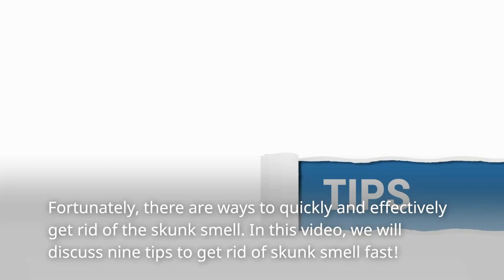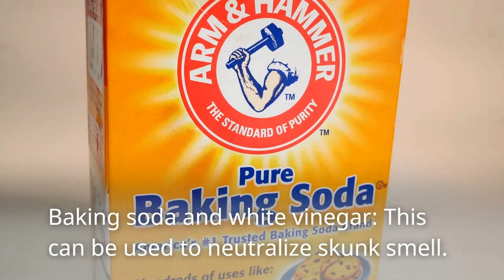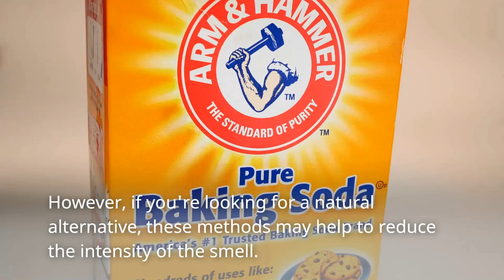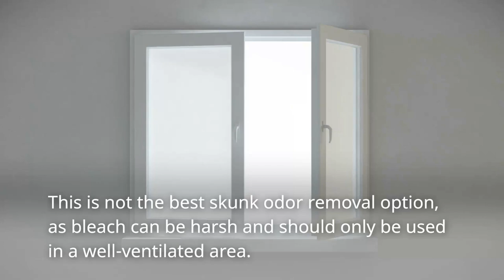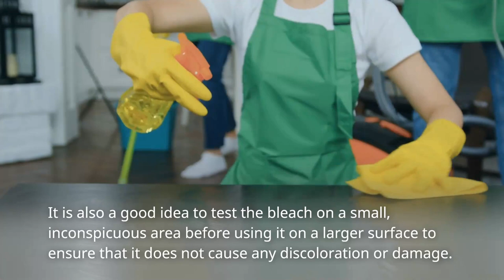How to Get Rid of Skunk Smell Fast [Time tested Tips]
Here are time-tested tips on how to get rid of skunk smell fast. Have you ever had the unfortunate experience of getting skunked? If so, then you know that skunk smell can be incredibly powerful and hard to get rid of.

Skunks are common in many parts of North America and use their strong odor as a defense mechanism against predators. Fortunately, there are ways to quickly and effectively get rid of the skunk smell. In this video, we will discuss nine tips to get rid of skunk smell fast!

But, first, what are the tools and materials you'll need to complete this task?

Baking Soda

White vinegar

Lemon juice

Tea tree oil

Eucalyptus oil

Commercial Odor Removers…

Skunk odor eliminators

Chlorine bleach

Oxygen bleach

Hydrogen peroxide

Dish soap

Charcoal bags

Air purifiers

Protective clothing

Protective gloves

Now that you have all your tools and materials ready, let's get rid of that awful smell...
1. Try Natural Odor Neutralizers
If you don’t want to use any chemicals, there are some natural skunk odor remedies that you can try.

Baking soda and white vinegar: This can be used to neutralize skunk smell. Combine baking soda and white vinegar in equal parts and mix until it forms a thick paste. Then, apply the paste directly onto any skunked areas of your body or clothing. Allow the paste to sit for 15-20 minutes before rinsing off with cold water.

Tomato juice: Tomatoes contain natural enzymes that can help neutralize the skunk smell. Fill a large tub with tomato juice and soak your affected items in it for a few hours or overnight. Then, rinse with water and let air dry.

Vinegar and water: Mix equal parts vinegar and water in a spray bottle. Spray the solution on the affected areas and let it sit for a few hours before rinsing with water.

Lemon juice and water: Mix equal parts lemon juice and water in a spray bottle. Spray the solution on the affected areas and let it sit for a few hours before rinsing with water.

Essential oils: Some essential oils, such as tea tree oil and eucalyptus oil, have natural deodorizing properties. Mix a few drops of the oil with water in a spray bottle and spray on the affected areas.

It's important to note that these remedies may not work as well as commercial skunk odor removal products, which are specifically formulated to neutralize skunk smell. However, if you're looking for a natural alternative, these methods may help to reduce the intensity of the smell.
2. Use a Commercial Odor Remover
If you want to get rid of skunk smell fast, then you need to try a commercial skunk odor remover like Skunk-B-Gone or Skunk-Off. These products are designed specifically to neutralize skunk odors and can be found at most pet stores or online.

When you get any of them, just follow the instructions.
3. Try Using Bleach
This is not the best skunk odor removal option, as bleach can be harsh and should only be used in a well-ventilated area.

Mix one-part bleach with ten parts water and apply it to the skunked area using a spray bottle. Let it sit for 15 minutes before rinsing it off.

So what type of bleach should you use or does any type work as well?

There are a few different types of bleach that can be used to remove skunk smell. Here are a few options: